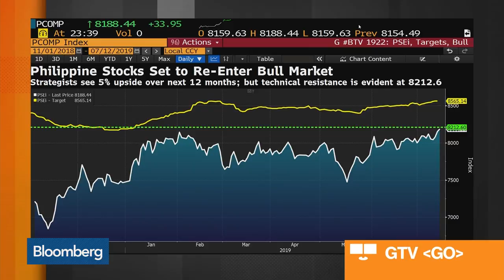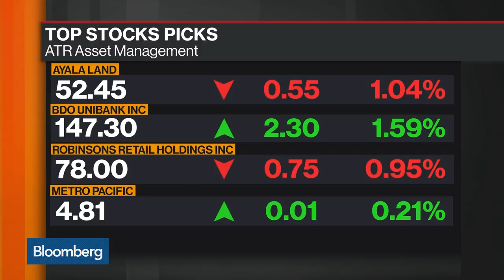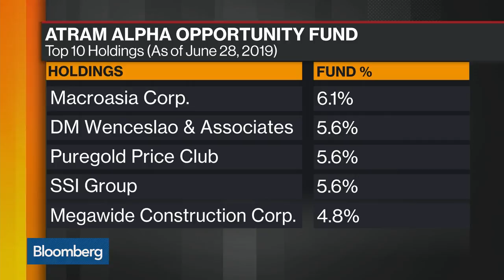Philippine Stocks Should Reach 10,000 by 2021, Says ATR’s Tarrobago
Jul.12 -- Julian Tarrobago, portfolio manager and head of equities at ATR Asset Management, discusses Philippine stocks, the possibility of entering a bull market, which sectors look the strongest and his outlook for markets. He speaks on “Bloomberg Markets